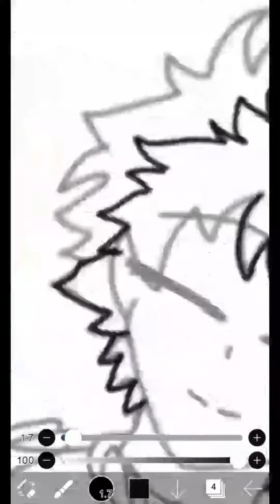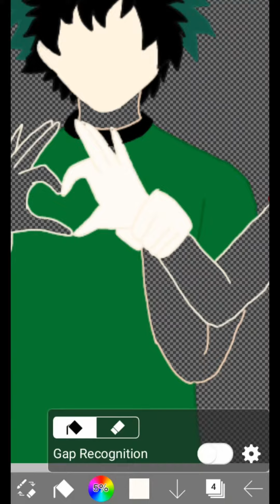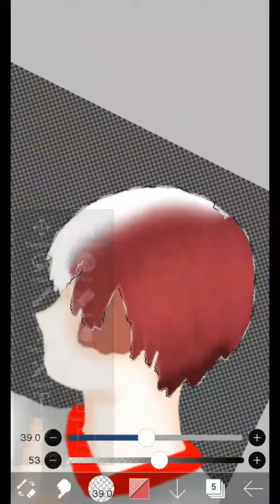my hero academy💠 // Deku x Bakugou or Deku x todoroki? //speed art